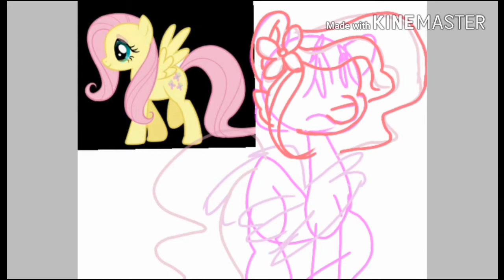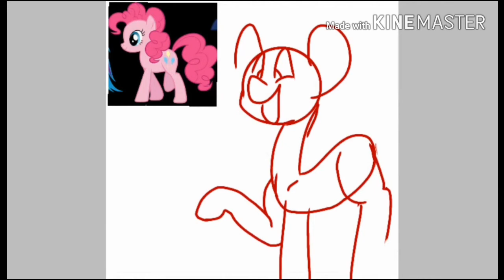MLP mane 6 redesign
From the new rarity - rainbow I did in one day, yesterday. As for twilight and the first old rarity I did those months ago. I decided to continue coz every one else was doing it forever ago. I was stressing over Pinkie's legs and Rainbow's weird hoof pose 😅
Speaking of Dashie she looks basically the same I made her hair shorter, gave her ear piercings and made the colors more pestle and easy to look at.